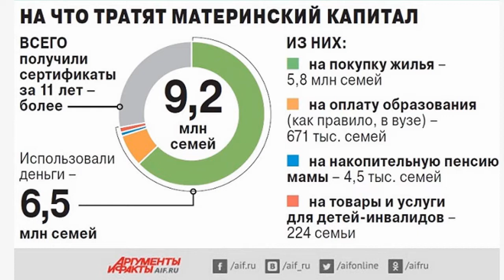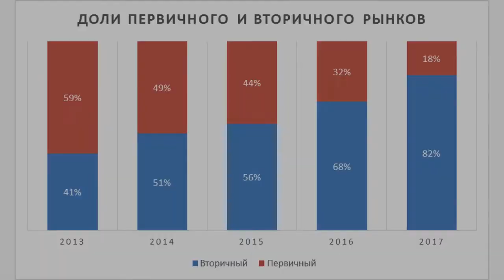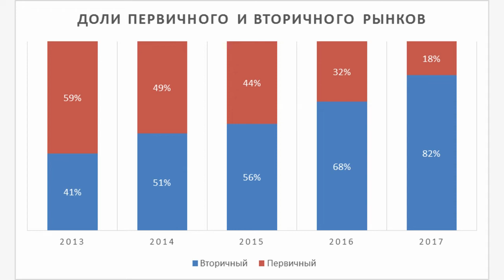Материнский капитал кормит только банки.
Зачем нужен Материнский капитал и с чем его едят.